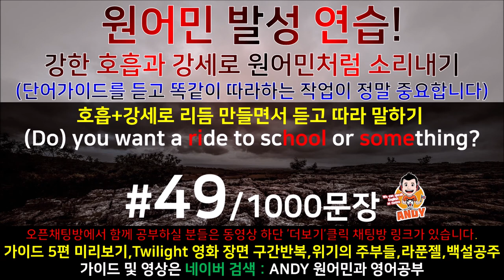[영어쉐도잉]영어공부 #49 영화한편끝내기! (feat.트와일라잇.Twilight) 발성영어(소리영어)+영어듣기+영어회화 한번에정복